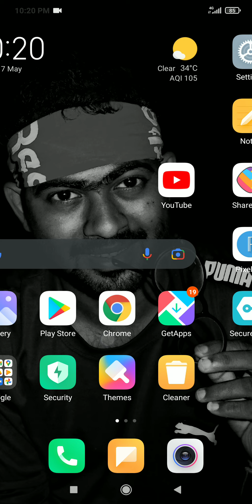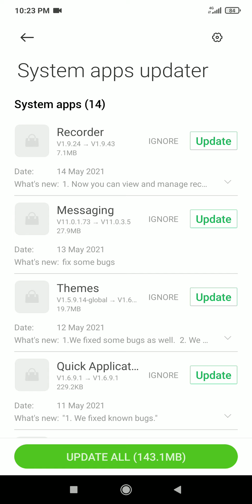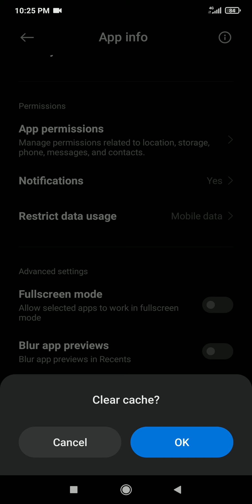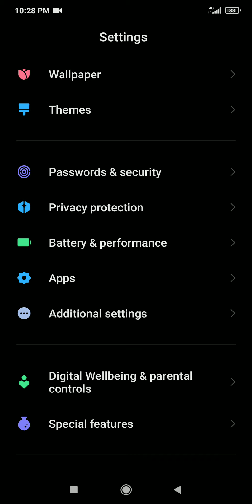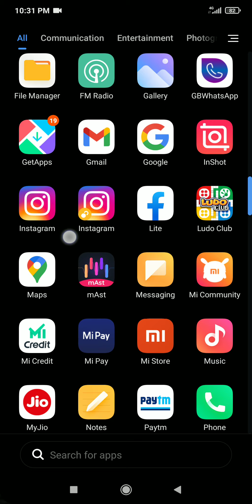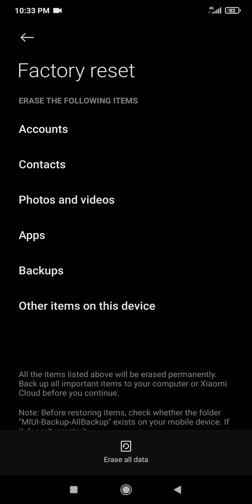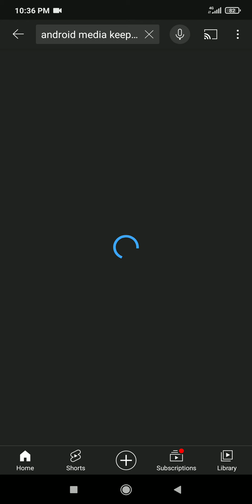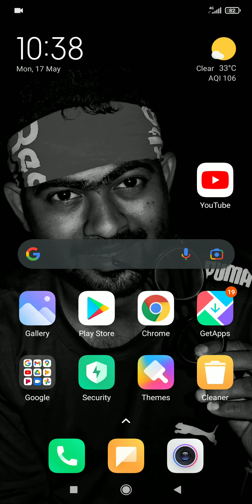Android.Process.Media keeps Stoping ! Mi Xiaomi ! Fix bug Problem !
Android.Process.media kepps Stopped | Solve Mi bug Problem | Contact Mi

About this video 👇👇👇
Hello dosto is video maine aapko bataya hai
Mi Xiaomi phone me mi big Problem kaise solve kare . Android process media keeps stopped fix bug problem

हिंदी में जाने में आपका बहुत बहुत सवागत है
इस चैनल में  आपको मोबाइल वेबसाइट और अप्प के बारे में बताया जायेगा हिंदी में
इस वीडियो में आपको बतााय गया है कि कैसे आप अपने Mi  मोबाइल के समस्या  को कैसे सही  कर सकते हैं